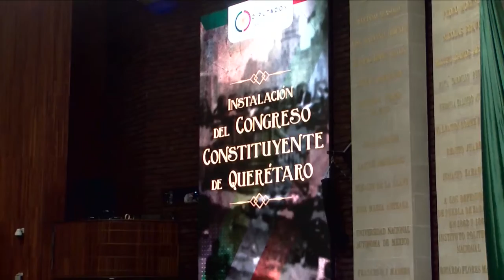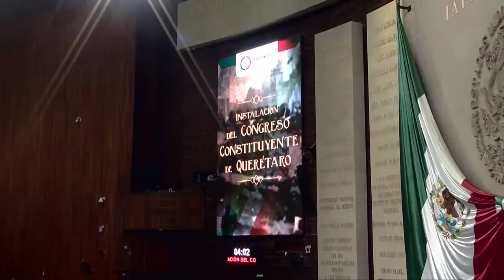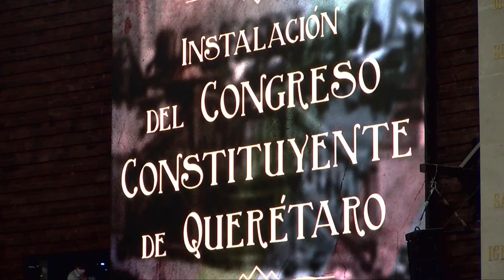Dip. Marcelino Castañeda (PRD) / Efeméride por Instalación del Congreso Constituyente de Querétaro.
El diputado Marcelino Castañeda Navarrete (PRD) habla desde tribuna con motivo de la efeméride por la Instalación del Congreso Constituyente de Querétaro de 1917.